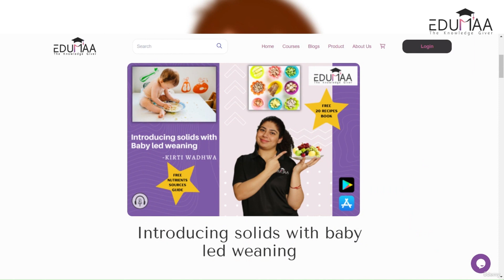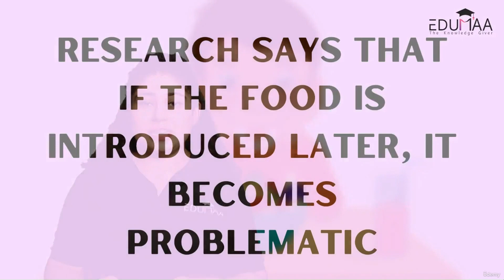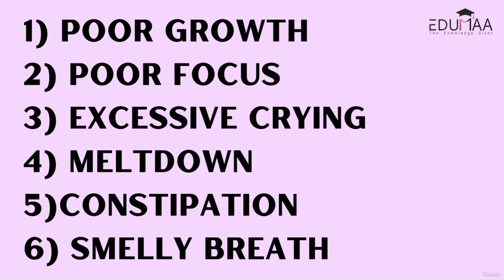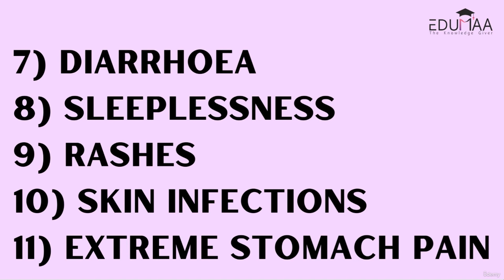Why Your Child is A Picky Eater | Edumaa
Children can be picky eaters for various reasons, and it's a common phase in their development. Understanding some of the common causes for picky eating can help parents and caregivers address the issue more effectively. Here are some reasons why a child may be a picky eater:

1. Taste Preferences: Children may have sensitive taste buds and may be more sensitive to certain flavors or textures. They might naturally prefer milder, familiar tastes.

2. Texture Sensitivity: Some children are sensitive to the texture of certain foods. They may be averse to foods with a slimy, mushy, or gritty texture.

3. Fear of New Foods: Children are often cautious about trying new things. They might be hesitant to try unfamiliar foods.

4. Independence and Control: As children grow, they begin to assert their independence. Food preferences can be one way they exercise control over their choices.

5. Previous Negative Experiences: A negative experience with a particular food, such as choking or an upset stomach, can make a child reluctant to try it again.

6. Developmental Stage: Picky eating is common during various developmental stages. For example, it can be particularly noticeable when children are transitioning to solid foods.

7. Sensory Sensitivities: Some children have sensory sensitivities that make them more selective about what they eat. Certain textures, smells, or tastes can be overwhelming for them.

8. Pressure to Eat: If a child feels pressured to eat a certain food, they might resist it. Pressure can create negative associations with food.

9. Parental Modeling: Children often mimic their parents' eating habits. If parents are selective eaters, children may follow suit.

10. Lack of Familiarity: Children may not eat a particular food simply because they haven't been exposed to it often enough to develop a taste for it.

11. Growth Variability: Children's appetites and eating habits can vary during growth spurts. They may eat less during slower growth periods and more during growth spurts.

12. Social Factors: Peer pressure and eating environments can influence a child's eating habits. They might be more willing to try new foods when they see their peers doing the same.

It's important to remember that picky eating is a common part of child development and usually improves with time. To address picky eating, parents and caregivers can offer a variety of foods, create a positive mealtime environment, and avoid pressuring the child to eat certain foods. Consulting a pediatrician or a registered dietitian can also be helpful if there are concerns about a child's growth or nutrition
Edumaa – The Knowledge Giver
Classes For Modern Parents And Smart Kids
To watch over you and your loved ones
About : Edumaa is an online learning platform exclusively designed for parents new to the world of parenthood, special needs children and for all the assistance they need. We have a multi-level program that offers different facilities like live classes, recorded sessions, educational tools, detailed blogs, quick- help videos, expert guidance, and all that you need. Edumaa also offers worksheets and engaging activity kits for skills development of children.
At Edumaa, we believe in building a community with trust. We aim at providing new and innovative techniques for a healthy and prospering life to our clients. Let’s fabricate success together!